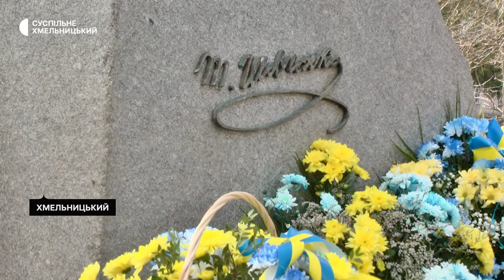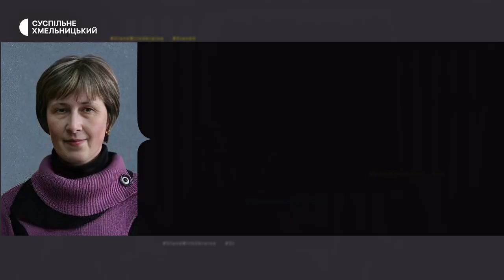У Хмельницькому хвилиною мовчання вшанували пам'ять поета, мислителя Тараса Григоровича Шевченка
У Хмельницькому хвилиною мовчання вшанували пам'ять поета, мислителя Тараса Григоровича Шевченка. До пам’ятника, аби покласти квіти, прийшли чиновники, жителі обласного центру та внутрішньо переміщені особи. Деталі – у сюжеті.